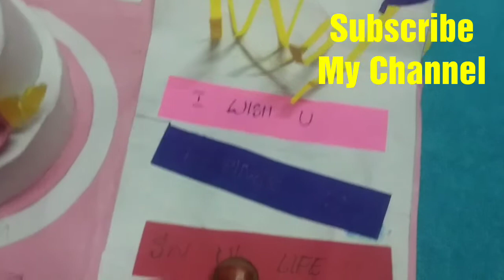Greeting Card/ MY Daughter Birthday 🎈🎂 Greeting Card//Greeting Card To My Daughter 🥰🥰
Hello friends.
Here I Uploaded the video of greeting card to my daughter from my cousins...